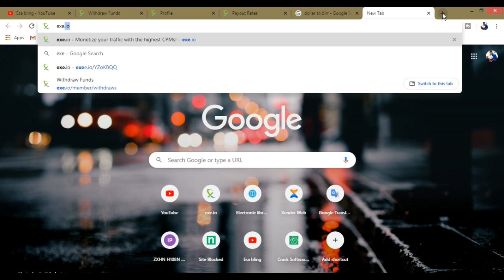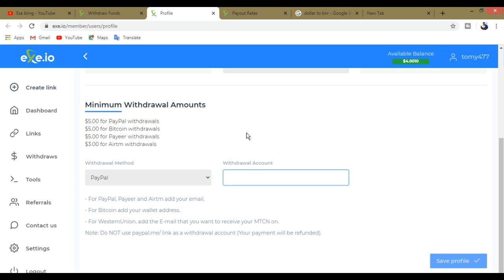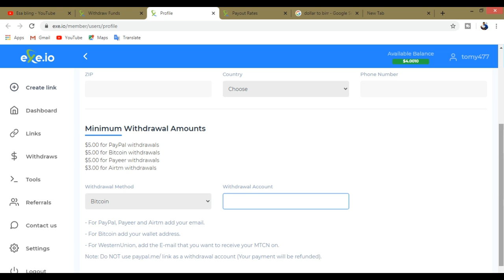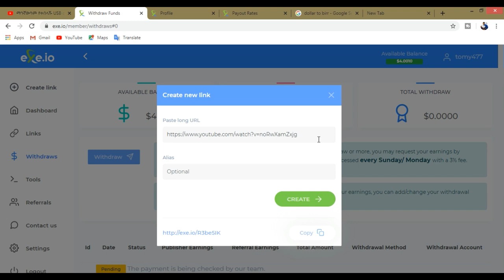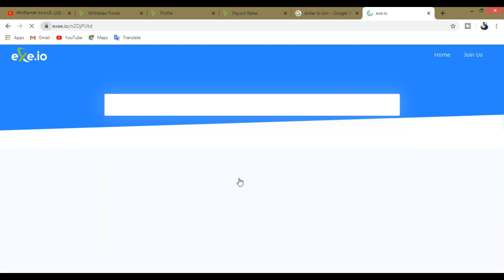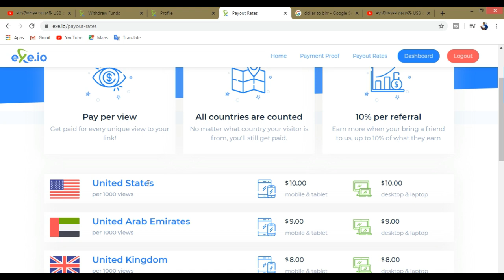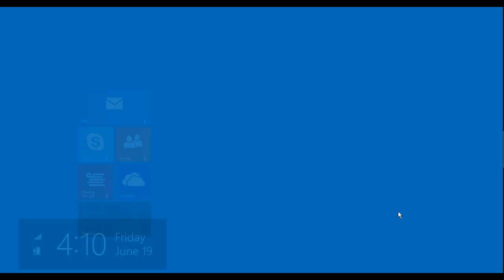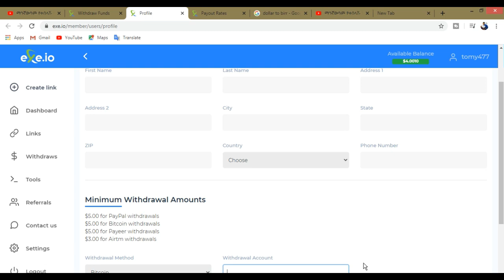በቀላሉ Dollar 💶 ወይም Bitcoin💰 እንዴት እናገኛለን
In this video, I show you How To Get FREE Bitcoin Fast! This is NOT anything related to Bitcoin Faucets.